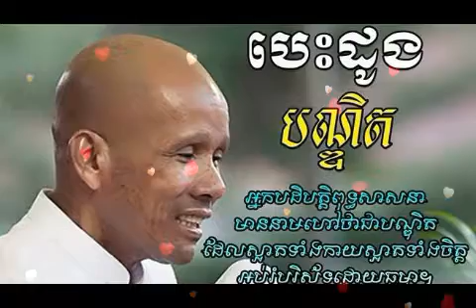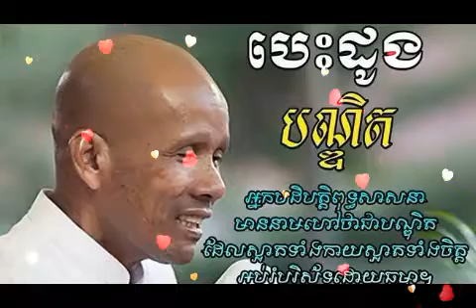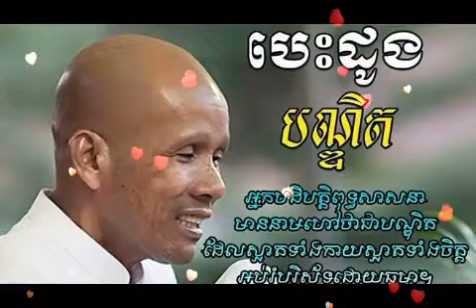sound dharma 2| Khmer dhamma talk new 2017 | Buth Savong Sound dharma talk in cambodia 2017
ប្រសិនបើអ្នកធ្វើអំពើល្អ អ្នកដទៃនឹងធ្វើល្អតាមគម្រូរបស់អ្នក